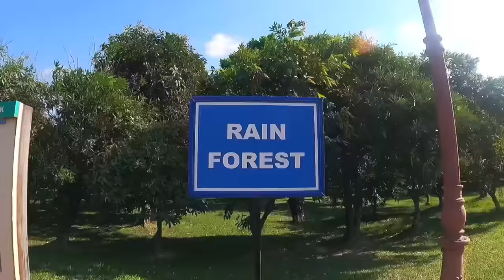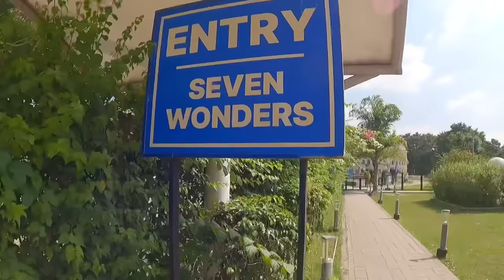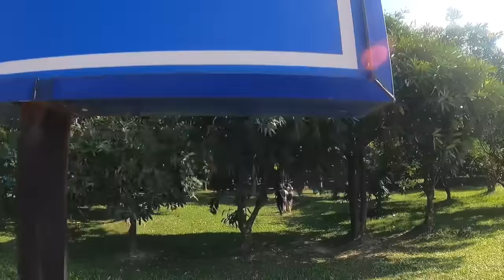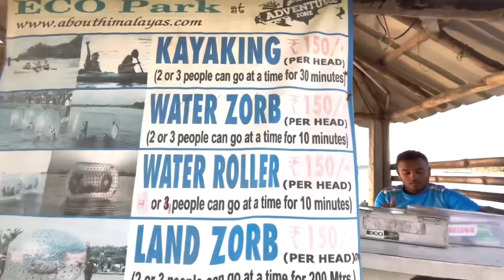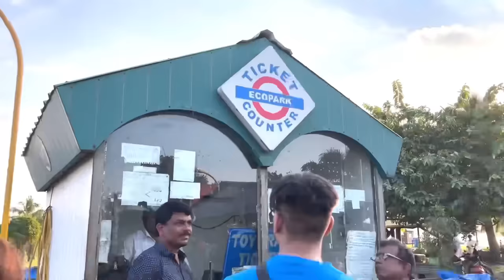Eco Park Kolkata | কলকাতা ইকো পার্ক | ইকো পার্ক কিভাবে যাবো | Eco Park Ticket Price |Eco Park Timing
ইকো পার্ক ভ্রমণ | Eco Park Kolkata | ইকো পার্ক কিভাবে যাবো ? Eco Park Ticket Price | Eco Park timing
kolkata eco park newtown rajarhat
কলকাতা ইকো পার্ক কিভাবে যাব: how to reach kolkata eco park:
eco park from bidhannagar,  take a bus for newtown biswabangla gate then take a auto or bus, , 2nd way reserve a auto for direct eco park200-250
eco park from sealdah 👉 by bus or prepaid taxi
eco park from airport DN 47 bus or book a cab

kolkata eco park ticket price 30 rupees for one, seven wonders eco park ticket 30, eco park cycle rent rs 150 for2, eco park boating 200/300

Eco park kolkata timing opening time 👉
Monday totally closed
November to February
Tuesday - saturday 12:00 - 7:30 pm
Sunday & holidays 11:00 am - 7:30 pm
March - October
Tuesday - Saturday 2:30 pm - 8:30 pm
Sunday & holidays 12:00-7:30 pm
last time for ticket 7:00 pm

eco park kolkata location

eco park restaurant,  eco park hotel available
eco park kolkata food available in the park & outside food allowed

Your quarries:  eco park kolkata, eco park kolkata how to reach, kolkata eco park dikhao, kolkata eco park 2023, kolkata eco park ticket price,  eco park opening time and closing time ইকো পার্ক কোথায় অবস্থিত, ইকো পার্কের টিকিট কত,  ইকো পার্ক কবে বন্ধ থাক, ইকোপার্ক কলকাতা ইকো পার্কের ভিডিও